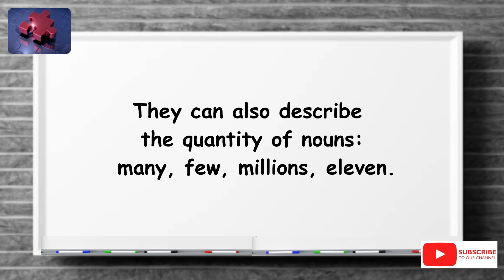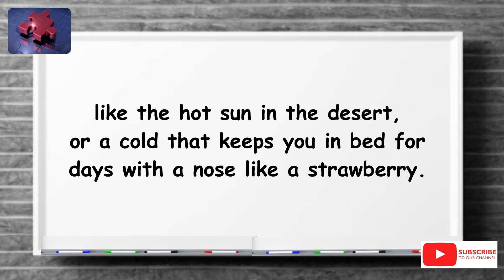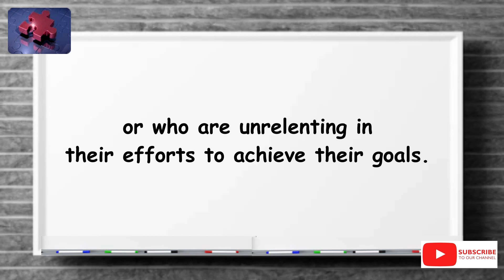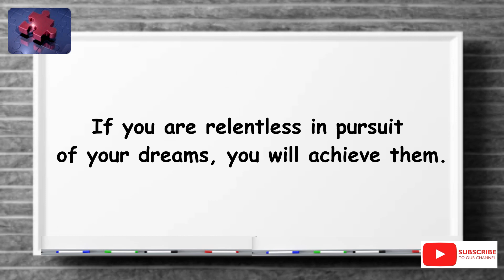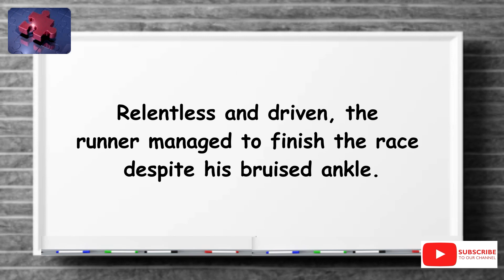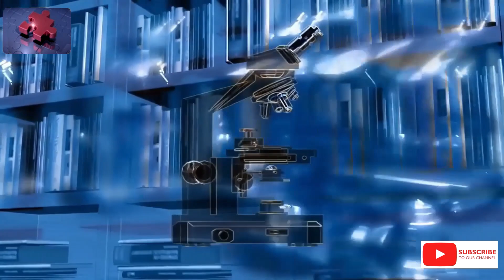RELENTLESS. The simplest definition YOU need!! tellsvidetionary™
Relentless. Word of The Day 13 April 2024.